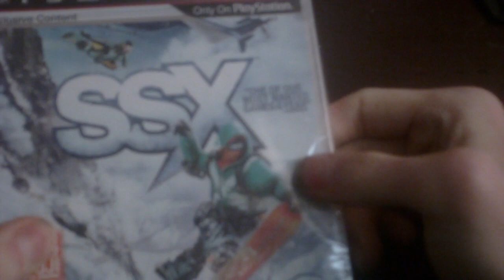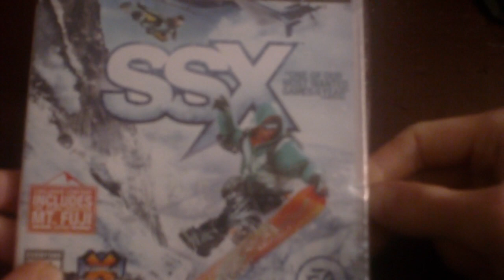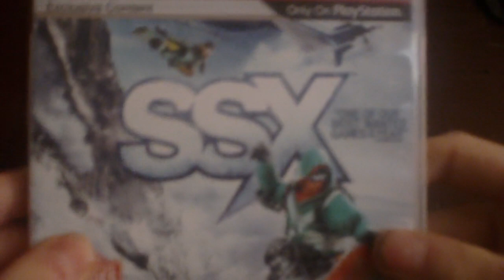SSX (PS3) unboxing